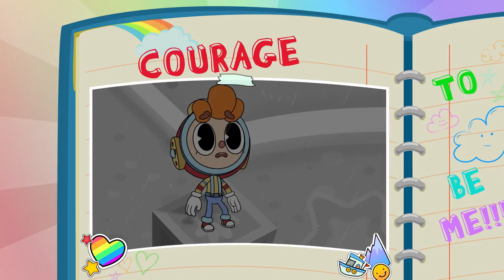Rainbow Billy: The Curse of the Leviathan - Official Storybook Trailer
Check out the latest trailer for Rainbow Billy: The Curse of the Leviathan for another look at the game, including its world, the story, and more.

Join Billy on their adventure in Rainbow Billy: The Curse of the Leviathan, available now on PlayStation 4, Xbox One, Steam, and Nintendo Switch.